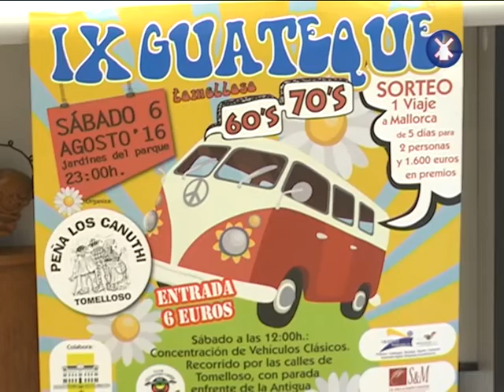PRESENTACIÓN IX GUATEQUE TOMELLOSO